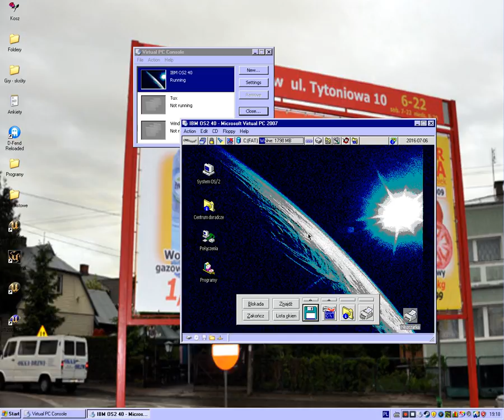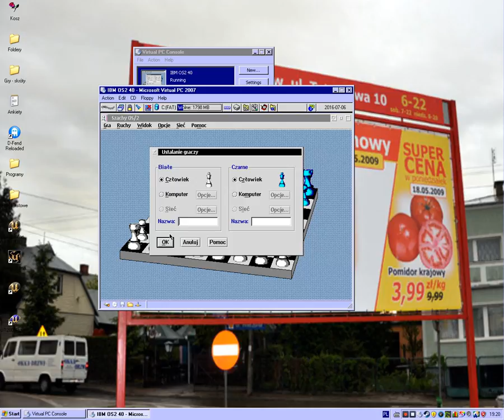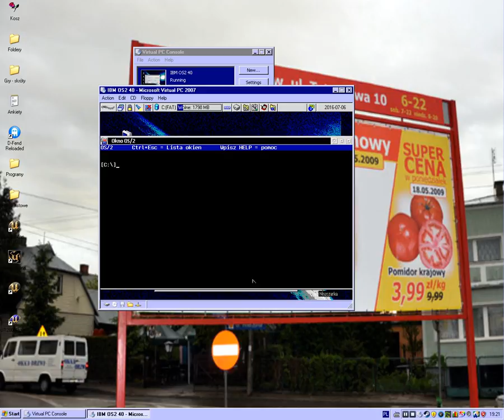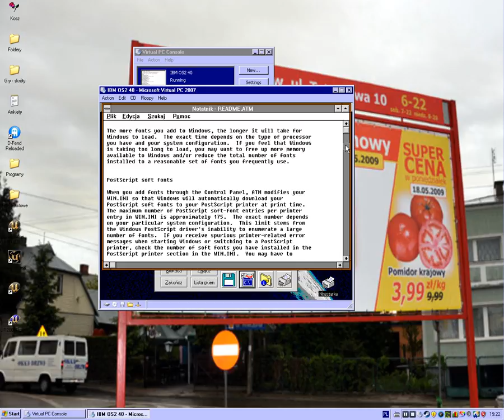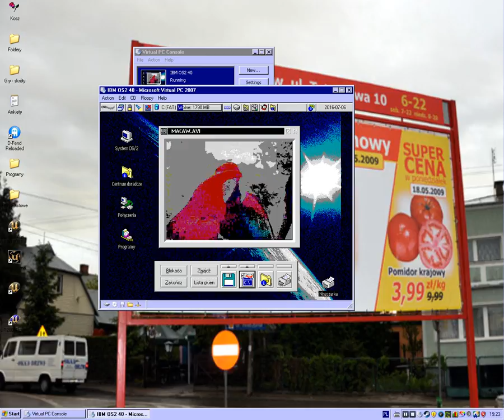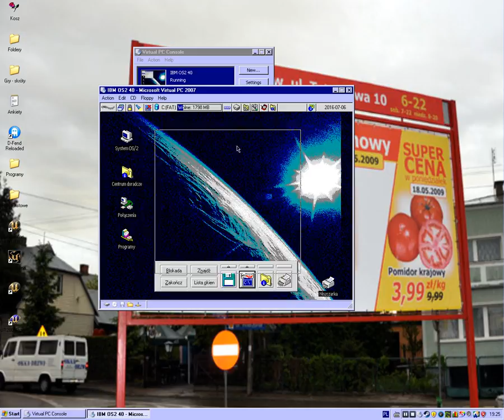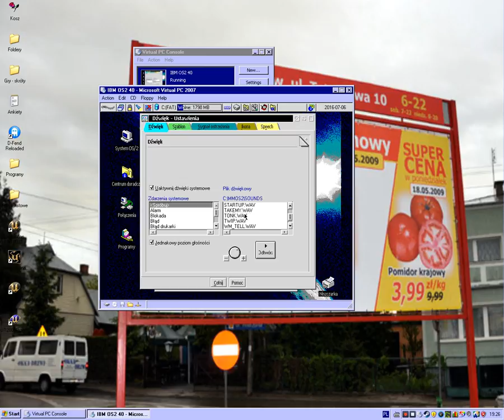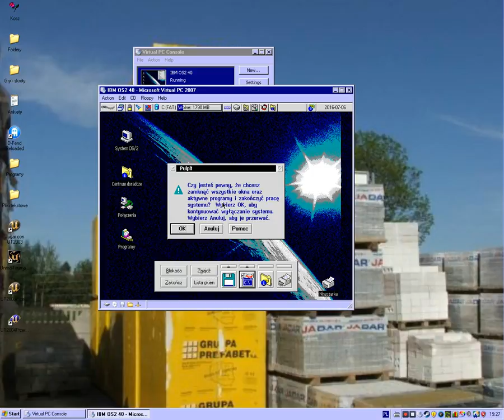OS/2 Warp 4 PL